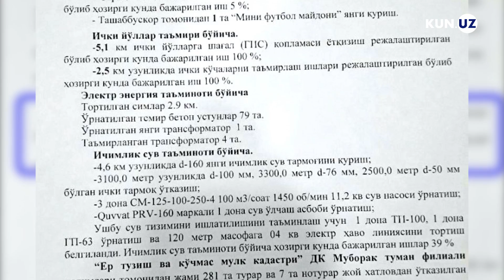Muborakdagi Sariq qishloqning muammolari haqida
Muborakda ajoyib qishloq bor. Nomi ham ajoyib — Sariq qishloq. Bu qishloqning nomi kabi ajoyib «qilko'prigi» bor. Hikoyamiz ana shu ko'prik haqida.